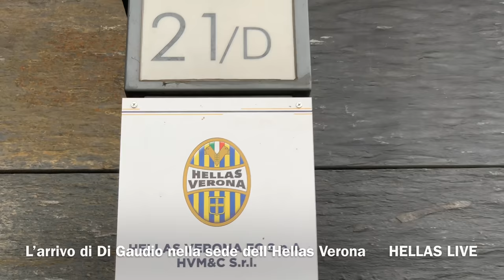L’arrivo di Di Gaudio nella sede dell’Hellas Verona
Alle ore 10, accompagnato dall’agente Manuel Montipó, il nuovo attaccante gialloblù si è presentato nella sede del club scaligero di via Francia. Ad accoglierlo il ds Tony D’Amico